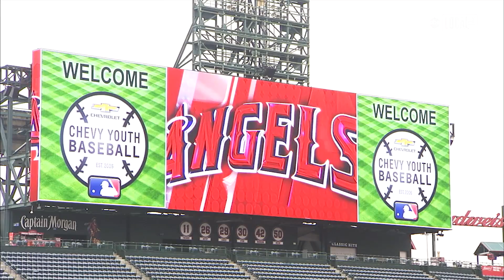Los Angeles Angels Host Youth Baseball Program | Localish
The Southern California Chevy Dealers have teamed up with the Los Angeles Angels to host free instructional clinics for boys and girls. This is just one of almost 200 clinics put on by the Chevrolet Youth Baseball Program across the country.